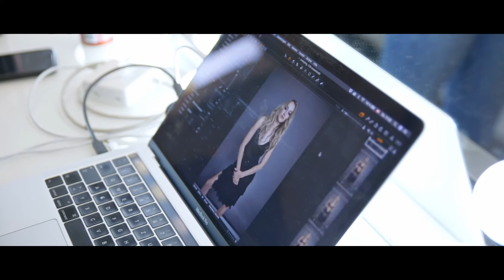Innercircle Management - Model Umstyling